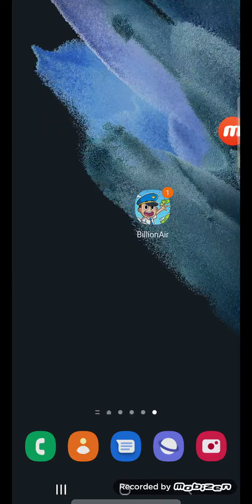jeux mobile Billionair le jeux d'aéroport